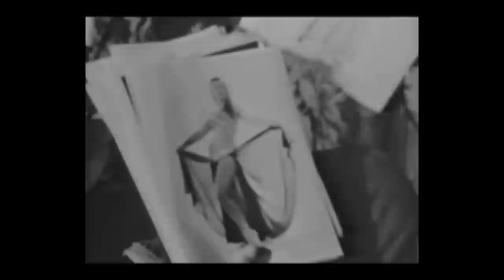Once More With Feeling! - Documentary Trailer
A tribute to dance legend, Roman "Bert" Balladine, a world dancer!  See Amaya's long time dance partner and mentor.  Performances,interviews, and philosophies by the legendary Bert depicting a lifetime of dance memories, accomplishments and memories from around the world.